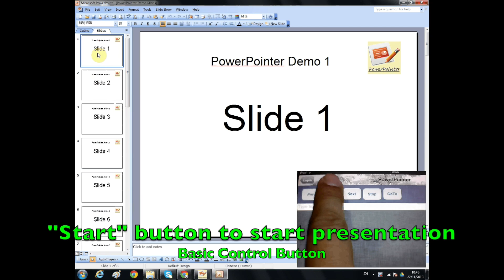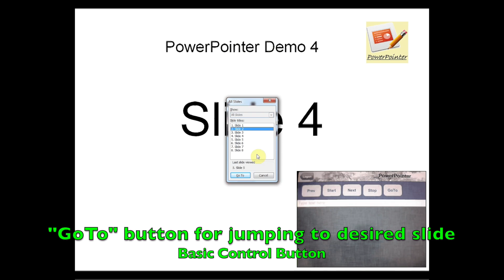iWritingPen basic control keys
This video is about iWritingPen basic control keys
iWritingPen helps you manage presentations in Microsoft PowerPoint. With iWritingPen tightly integrated with Microsoft PowerPoint, you are guaranteed a smooth and efficient PowerPoint presentation with

Functions and features:
- Full set of control buttons for progressing PointPoint slides.
To control advancing or backward of your slides is just a simple touches on your hands. You could focus on managing the audience attention and don't need rely on your colleagues to advance the slides.

- Drawing board on top of PowerPoint slide.
With 'Pen' function of iWritingPen, you can write anything on the screen on top of any PowerPoint slides to elaborate the points being discussed. You no longer need the other clumsy physical drawing board for drawing something during presentation. Your audiences will stay on the same screen during the whole presentation and their attentions will not be diverted.

- 'Black Screen' function.
Whenever there is a need to have a longer period for discussion in the middle of presentation, the "Black" screen function turns the screen off (black color) and let you control the audience focus of the subject matters.

- Full functions Keyboard Mouse
To allow you to have full control your desktops even beyond PowerPoint presentation. You can still perform a live demonstration on your desktop through full functional Keyboard Mouse of iWritingPen. You no longer need to come to your desktop again. You can continue the whole presentation and business demonstration on the same rundown smoothly with PowerPointer.

- Handwriting input
To allow you to have quick typing during presentation, iWritingPen supports the native handwriting input of all languages available in iPad including Siri.

iWritingPen is offered at FREE. Yes. That's true. What are you waiting for? Please download and install it now immediately. Please Write us a GOOD review in App Store for such HIGH Quality App as rewards to us. We need your support and appreciation!

Prerequisites:
- iWritingPen requires to install iWritingPen client desktop program on your desktop. Currently only Microsoft PowerPoint 2003 or later one on Microsoft Windows 7 and Vista are supported. For the Apple Mac series desktops, they will be supported in the coming release soon.

- iPhone / iPad must be on the same network with windows desktop.

Detail product Information & support:
For the future update on the iWritingPen, please register as a member through the